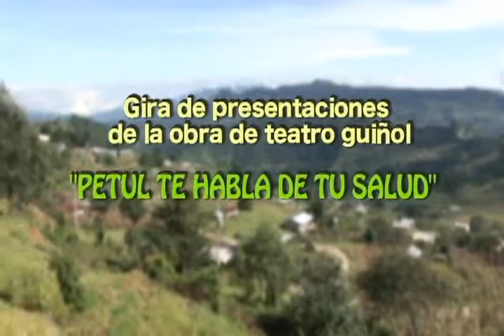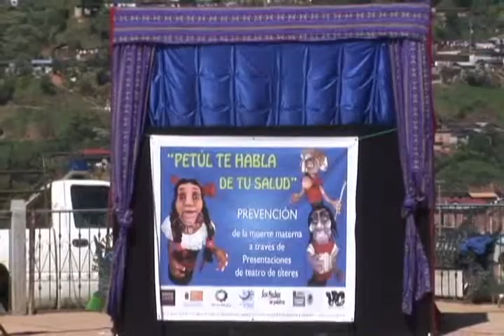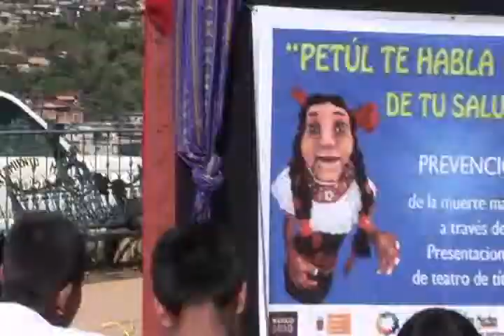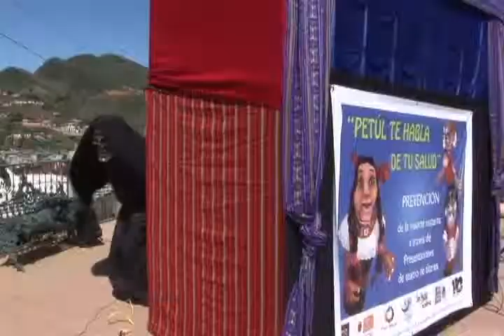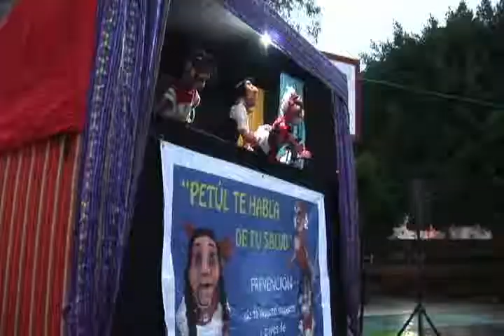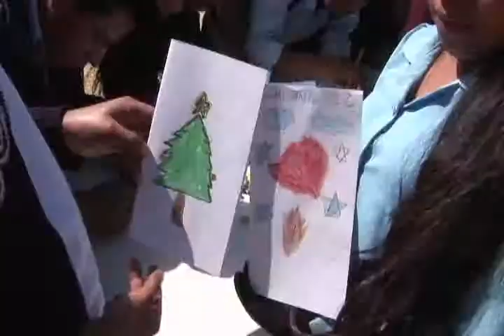Vientos Culturales- Petúl de habla de tu salud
Nos adentramos a nuestro estado de Chiapas con una gira por los 28 municipios con el menor índice de desarrollo humano con presentaciones de títeres en castellano, tsotsil, tseltal y chol para la prevención de la muerte materna. También trabajamos con talleres, juegos y cantos. El proyecto fue realizado en coordinación con el Instituto para el desarrollo y el empoderamiento de las mujeres.